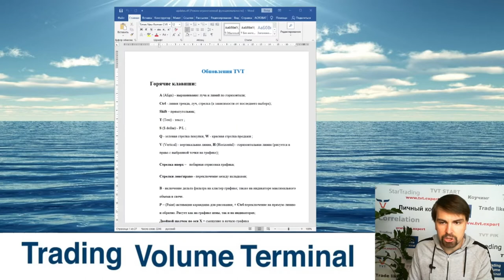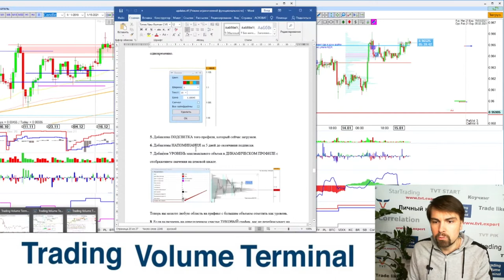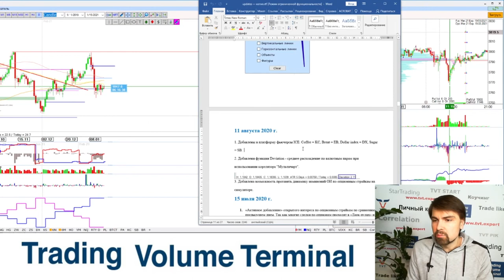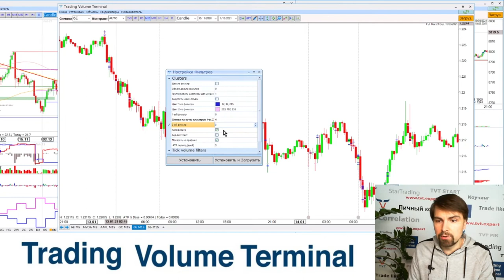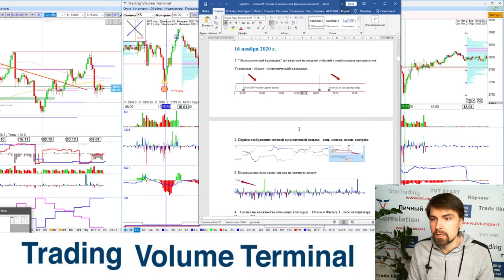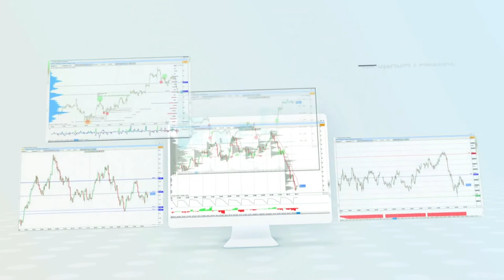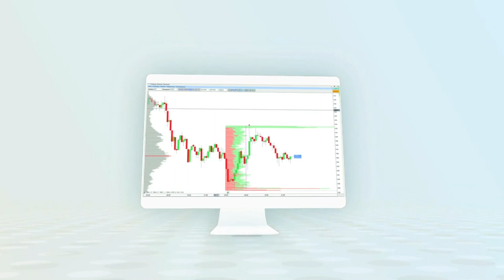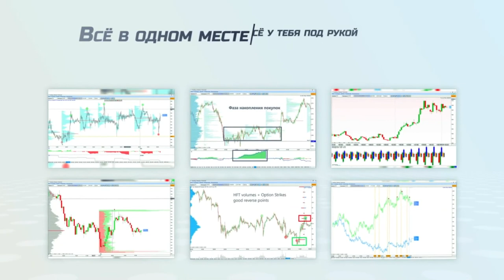Обновления TVT 2020! Как мы улучшились и как применять новые полезные функции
Удобные функции платформы Trading Volume Terminal

Все самое интересное, что мы внедрили в 2020 🤩 Присаживайтесь поудобнее и давайте смотреть!

О платформе Trading Volume Terminal

ТVT - это платформа, разработанная активно практикующими трейдерами и, в отличие от других программ для детального анализа объемов, включает в себя именно те функции, которые являются наиболее важными для анализа фьючерсных рынков и акций
Так же в нее добавлено все то, чего не хватало из практики при использовании других приложений.

Где взять ❓

ОБУЧЕНИЕ